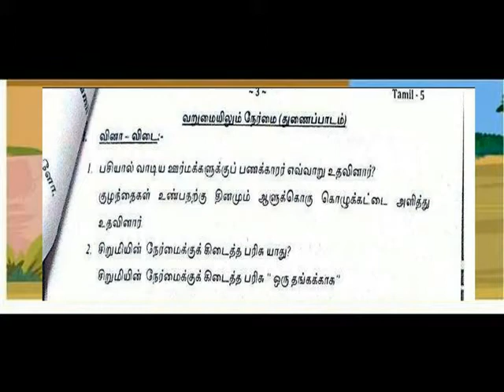வறுமையிலும் நேர்மை வினா விடை